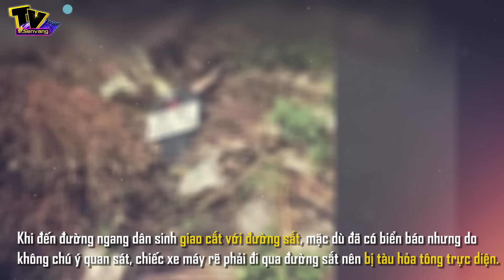2 thanh niên bị tàu lửa HÚC VĂNG là bộ đội vừa xuất ngũ